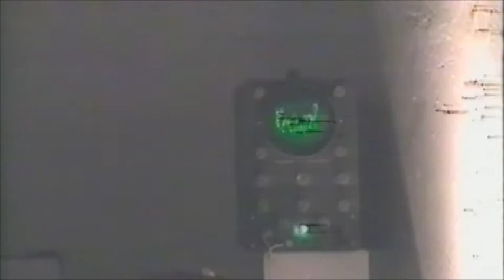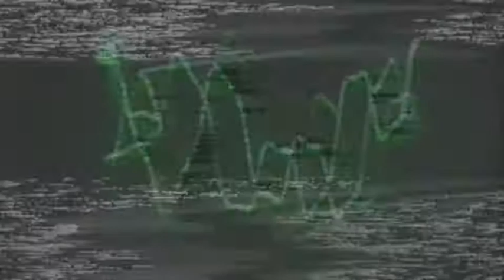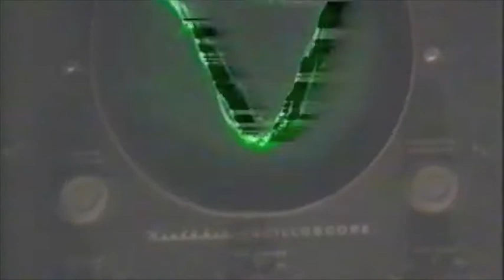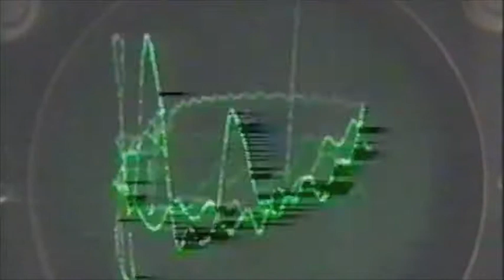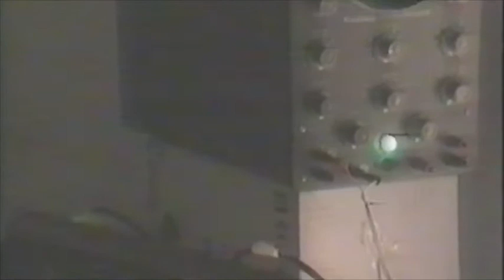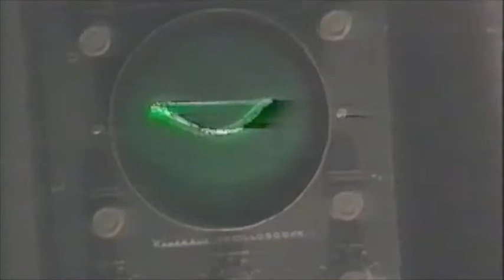Myiase - "Terrain Glissant" Live (1997)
Live Webcast -  Nov 23, 1997